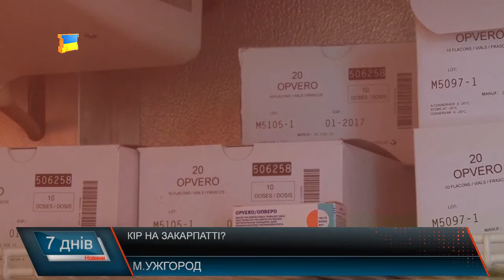Кір на Закарпатті ?